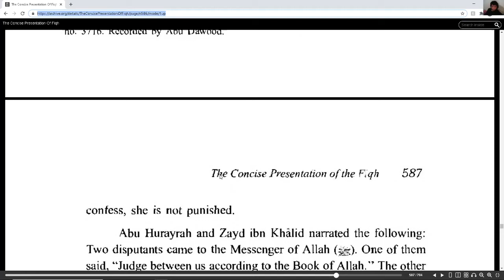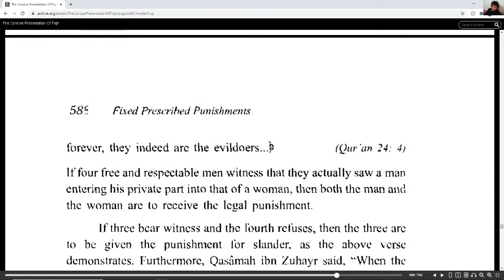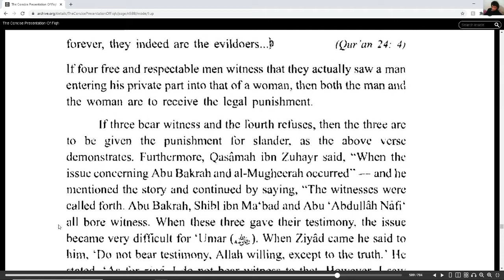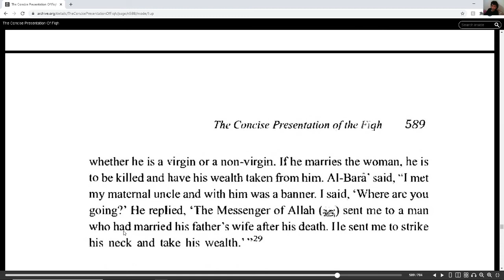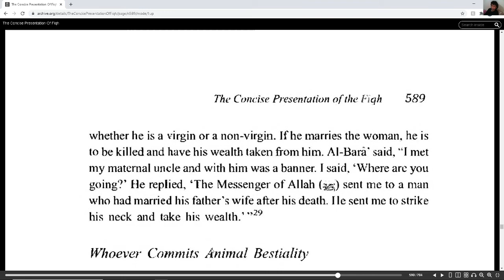Concise presentation of the Fiqh, sunnah and the Quran Chapter Fixed Prescribed Punishments Part 4